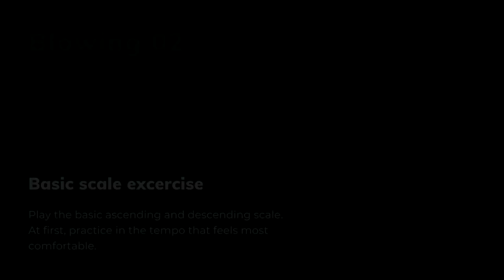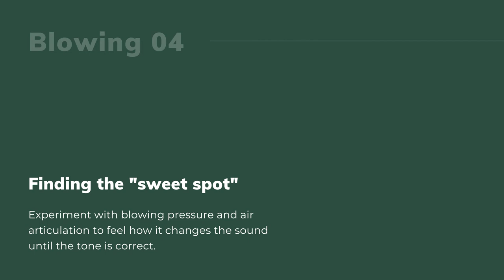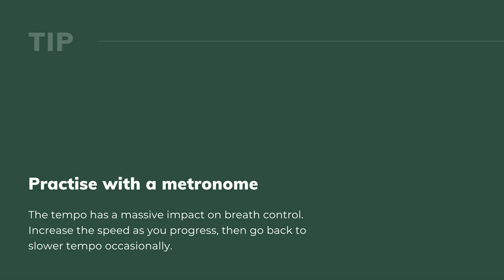Tin Whistle Tutorial for Beginners - Blowing Basics & D Scale Exercise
This beginner Irish tin whistle tutorial demonstrates how to produce the sound on the tin whistle (penny whistle) by blowing correctly and playing a standard D scale. A few tin whistle beginner tips are included too!

00:00 Tin Whistle notes demonstration
00:40 Basic D scale exercise
01:09 A "doing it wrong" example
01:39 Finding the sweet spot
02:32 Tip

* The tin whistle used for this tutorial is Waltons Mellow D (buy from Amazon